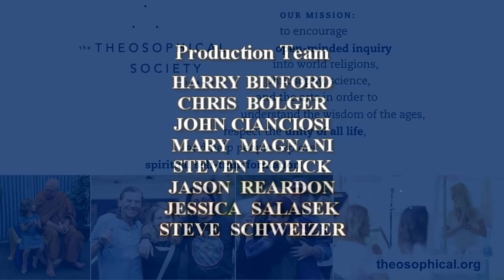Walking through Darkness: An Interview with Sandra Ingerman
Sandra Ingerman, a world-renowned teacher of shamanism, is recognized for bridging ancient cross-cultural healing methods with modern culture. She’s taught for 40 years, including worldwide workshops on shamanic journeying, healing, and reversing environmental pollution using spiritual methods. Sandra is especially well known for her work in healing traumas using the traditional shamanic method of soul retrieval. Her latest book is Walking through Darkness: A Nature-Based Path to Navigating Suffering and Loss (published by Sterling Ethos).

Sandra Ingerman, MA, is a licensed marriage and family therapist, professional mental health counselor, a board-certified expert on traumatic stress, and the author of 13 books. Watkins Body Mind Spirit magazine included her in their “100 Most Spiritually Influential People” of 2020. She was also chosen as one of the Top 10 Spiritual Leaders of 2013 by Spirituality and Health magazine and was awarded the 2007 Peace Award from the Global Foundation for Integrative Medicine.

Walking through Darkness Book